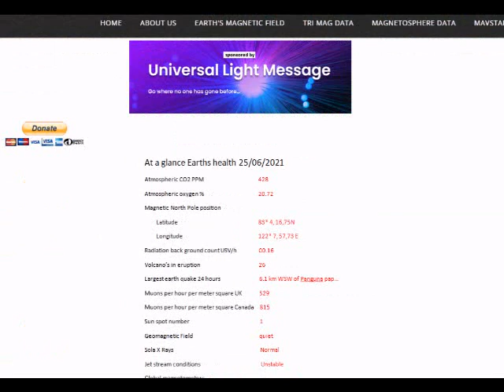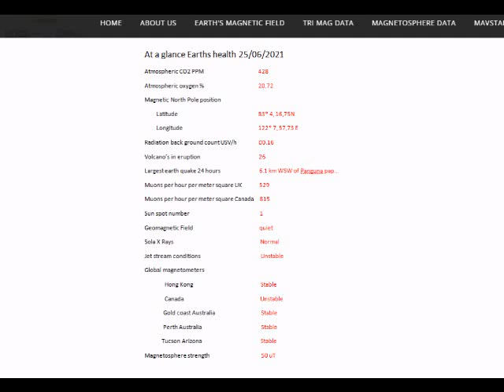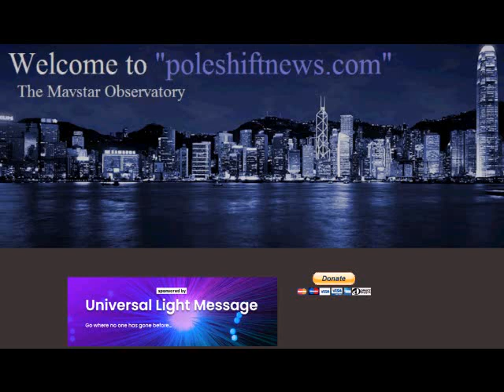HEADS UP EARTHS HEALTH ... POLE SHIFT GSM CC